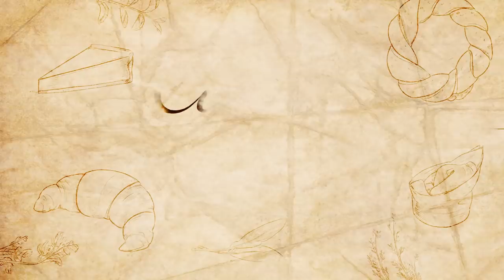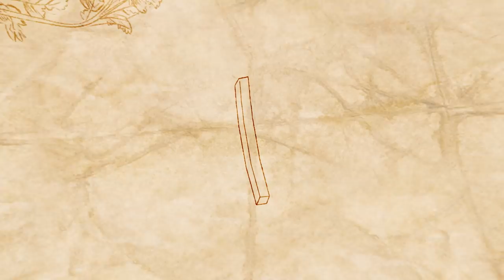I Tried A 250-Year-Old French Fry Recipe • Tasty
Are french fries really French? Who first fried a fry? Hannah Hart explores the origins of the beloved french fry.

MUSIC
Garden Party March
Licensed via Warner Chappell Production Music Inc.
Jaunty Jape
Happily Ever After_fullmix
A Sip Of Love Potion_fullmix
Of Joy And Happiness_fullmix
Happy Ending
Symphony No 1 Jupiter
Voices Of Spring Op 410

STILLS
Tumbleweed on white background
EuToch/Getty Images
Macbeth - With blood of thine already
duncan1890/Getty Images
set of old books drawings
kameshkova/Getty Images
Vector sketch hand drawn of kitchen utensils
BeatWalk/Getty Images
Spanish Pictures - Cachucha folk dance
duncan1890/Getty Images
Vintage set of various kitchen tools
Ola-Ola/Getty Images
Empty dishes set
Vasilyevalara/Getty Images
1600, Guard of Rudolf II of Habsburg, Holy Roman Emperor
gameover2012/Getty Images
Potato vector seamless pattern. Hand drawn food background.
Epine_art/Getty Images
Vegetable hand drawn vintage vector frame illustration. Farm Market poster. Vegetarian set of organic products.
Epine_art/Getty Images
Vector trophy hand draw sketch
andriocolt/Getty Images
Vector sketch icons of meat for butchery shop
seamartini/Getty Images
vector illustration of skull and crossbones
Mehmet Şeşen/Getty Images
Beautiful vector hand drawn vintage france architecture Illustration.
Natle/Getty Images
Flame Fire Set sketch
Roman1979/Getty Images
Mustardi sauce Set. Vector drawing. Hand drawn food ingridient. Botanical flower branch and seed pile, bottle,
Epine_art/Getty Images
Victorian black and white illustration of a 17th/18th century wealthy couple dancing to a man playing a violin; The Four Georges 1879.
Cannasue/Getty Images
Potato vector illustration. Box and bag of potatoes. French fries, rustic potatoes and chips hand drawn. Engraved style frame.
fatumwr/Getty Images

Funny blue pastel confetti explosion and fall down. Green screen animation footage.
MichaelSapryhin/Getty Images